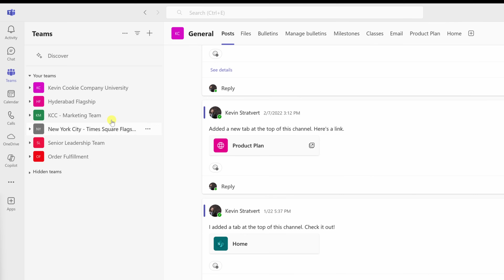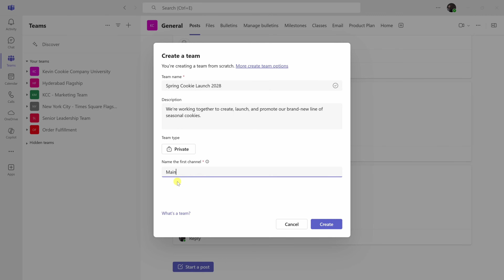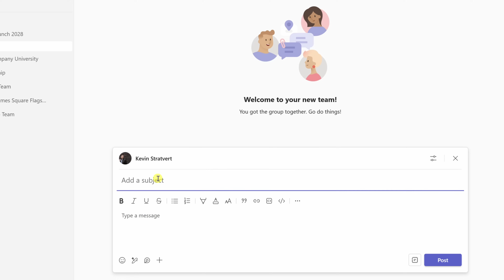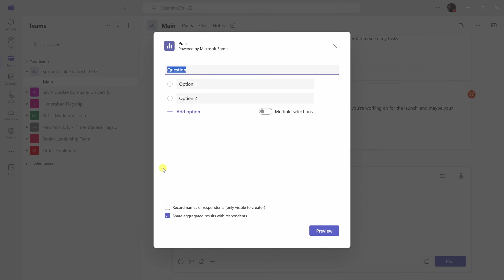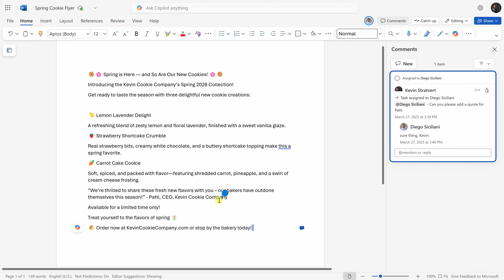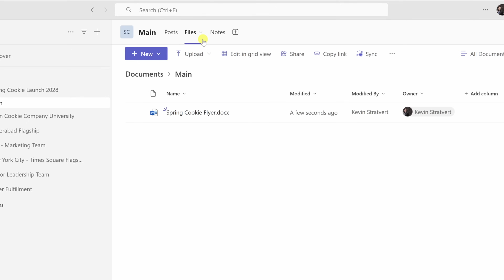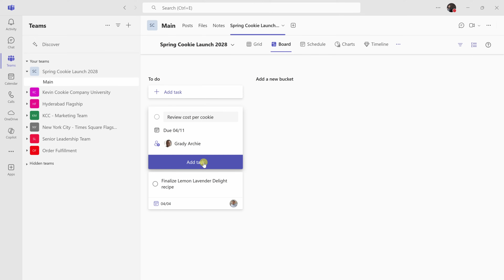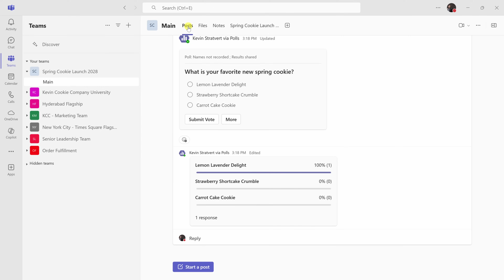Microsoft Teams Project Management Tutorial | Track & Manage Projects Step-by-Step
Microsoft Teams isn't just for chat and meetings—it's also a powerful tool for managing projects from start to finish. In this video, I’ll show you step-by-step how to run an entire project inside Microsoft Teams. We’ll cover how to create a new team, organize conversations with channels, collaborate on shared files, track tasks with Planner, and even take meeting notes—all in one place.
To make it even more fun, we’ll use a real-world example: launching a brand-new line of seasonal cookies at the Kevin Cookie Company.

In this tutorial, you’ll learn how to:
 • Create and structure a project team in Microsoft Teams
 • Add and organize team members and channels
 • Share and collaborate on project files in real time
 • Use the Posts tab for announcements and updates
 • Set up tasks and workflows using Microsoft Planner
 • Take and share project notes using OneNote
 • Schedule and manage meetings right within Teams

⌚ TIMESTAMPS
00:00 – Introduction
00:26 – Create a new team
03:16 – Add team members and set roles
04:15 – Organize your team list
05:13 – Start a post
09:09 – Open the Files tab
13:11 – Use the Notes tab
14:15 – Add the Planner tab to track tasks
18:17 – Schedule a Meeting
19:24 – Wrap up